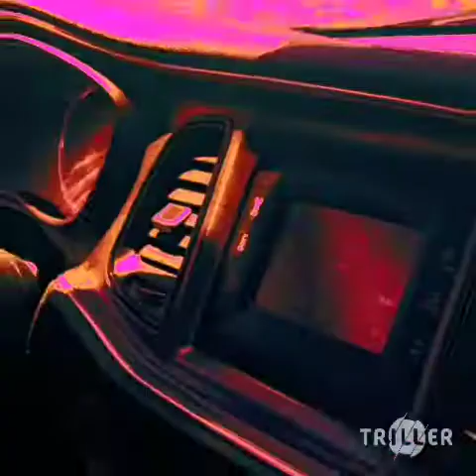The Lightswitchheart - please stay awhile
Off the album THE CELLPHONE DAIRIES